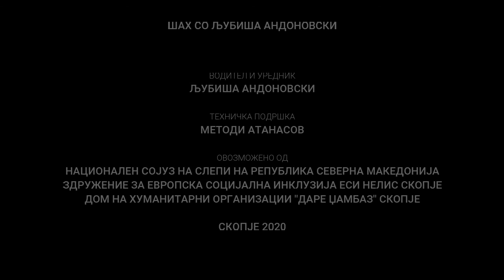Емисија Бр 5 Благоја Сотировски Џагуре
Chess TV comments.Macedonian language